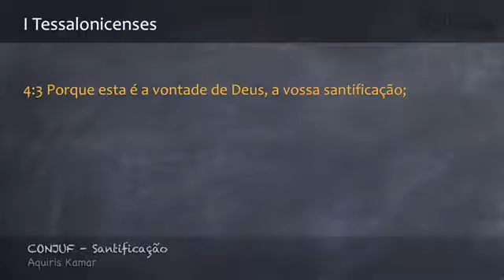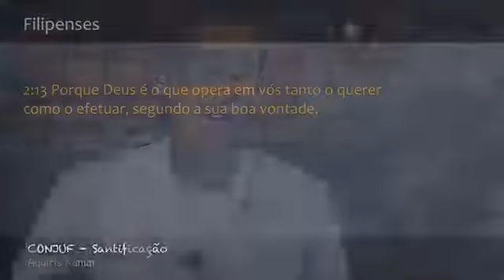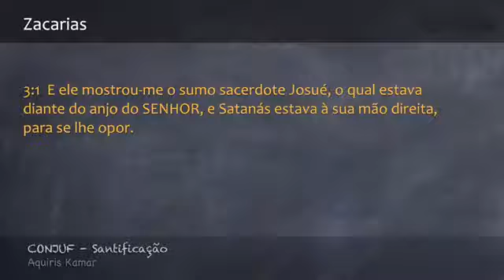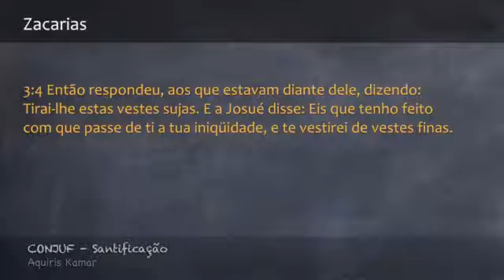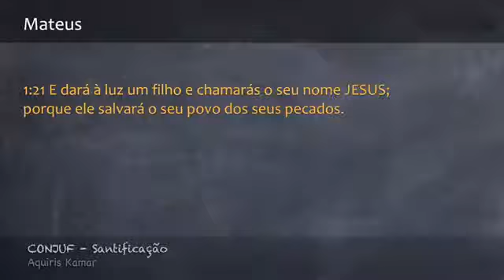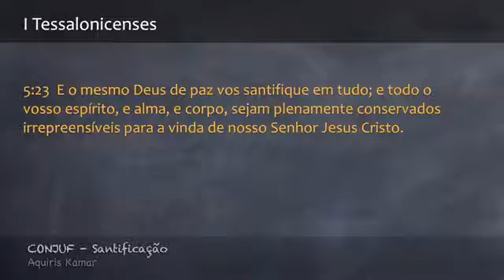🟡 - 12 - 137 - Santificação - (CONJUF) - Silverino Küll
63